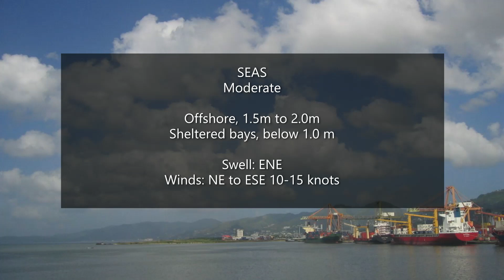Weather Outlook - Monday June 14th 2021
The Atlantic is brewing but the Saharan dust remains in charge, says TTT Meteorologist Ean Wallace.